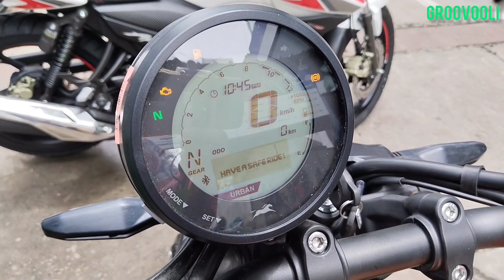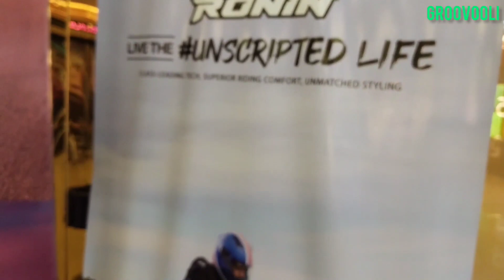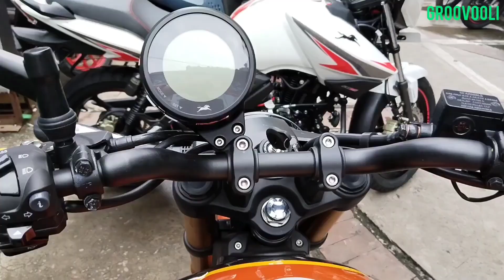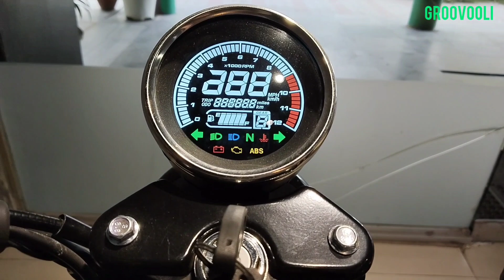Tvs Ronin 225 X Benelli Keeway Sr Model Bike Comparison Video Cinematic Video YouTube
E20 Tvs Ronin 225 vs Benelli Keeway Sr 125 Model Bikes